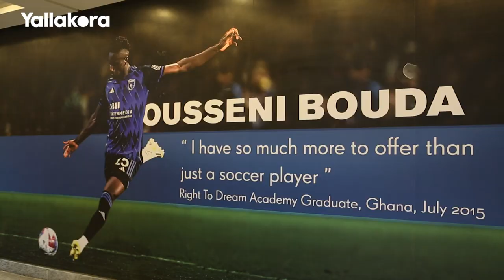مدير الكرة بنادي توت عنخ آمون: لدينا خطة لـ 5 سنوات مقبلة وأرقامنا تُظهر مجهود فريقي الرجال والسيدات